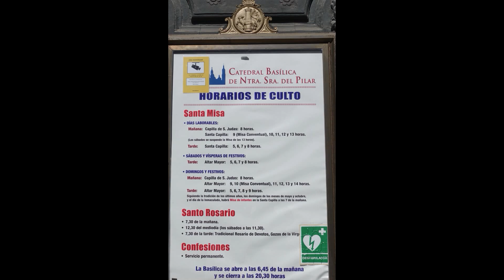Sept 12, 2017 Zaragoza, Spain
2017 Pilgrimage at Portugal & Spain